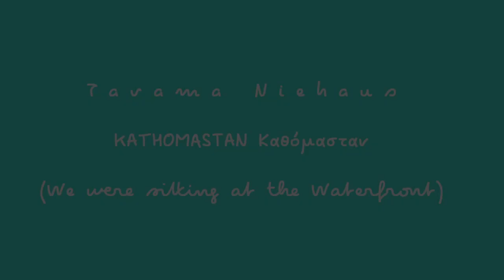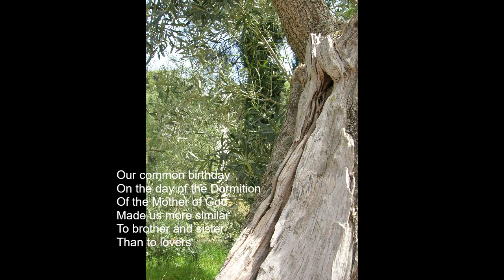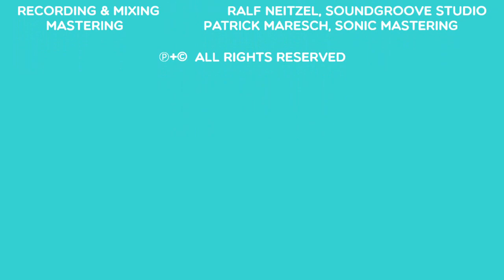KATHOMASTAN Καθόμασταν Tavama Niehaus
The Greek song KATHOMASTAN Καθόμασταn (We Were Sitting at the Waterfront) of my polylingual album "felice e smemorato"

words & music:  Tavama Niehaus
album:  felice e smemorato  (May 2020)

vocal & guitar: Tavama Niehaus
accordion: Anatol Shumski

recording & mixing:  Ralf Neitzel, Soundgroove Studio
mastering:  Patrick Maresch, Sonic Mastering
photography & video design:  Tavama Niehaus